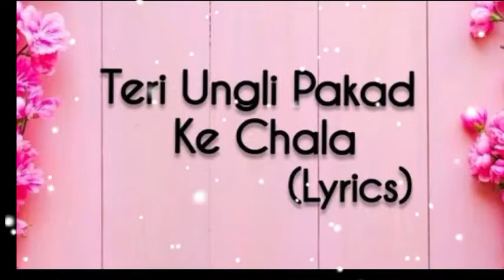Teri ungali pakd ke chala Bollywood best 90s movie song ladla 🎶💕